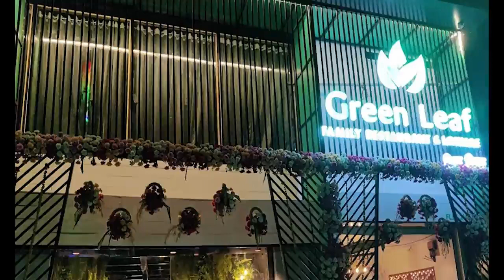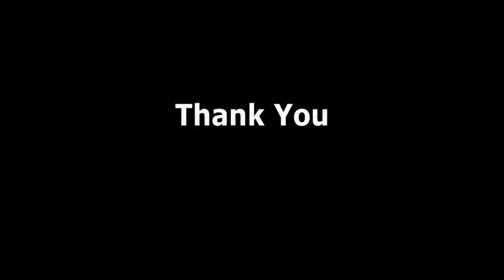Friends Party at Greenleaf 2023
I don't know if I am good friends but I believe that the people I live with are my best friends!